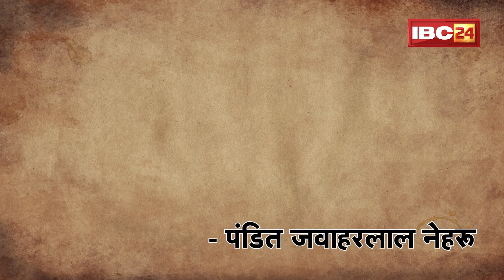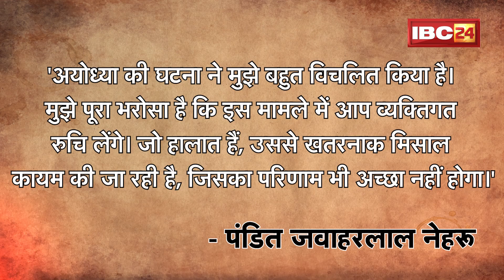Ram Kahani Episode 4: बीजेपी या कांग्रेस, किसने शुरू की थी राम पर राजनीति?| Ram Mandir Full Story